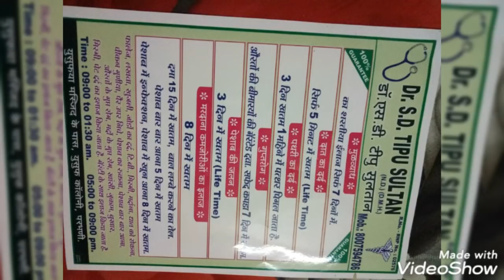sab logh samjh rahythy .Bimari ..liken yaha khya hua dykho ..jaan say khtam krny wala hi krty